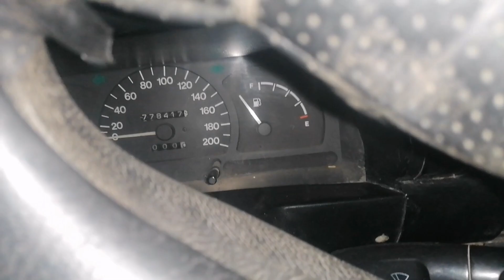Neksiya 1 sotiladi 2500 $ shoshaqoling